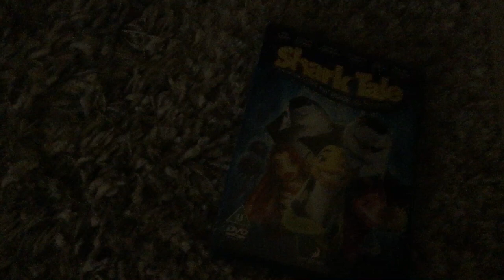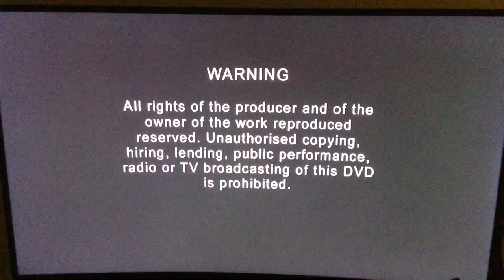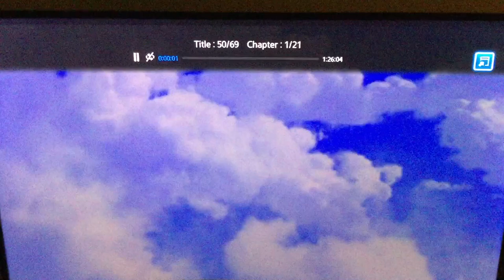Opening To Shark Tale 2005 UK DVD (Blu Ray Version) (YouTube Widescreen)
This Video Was Requested By Kyle